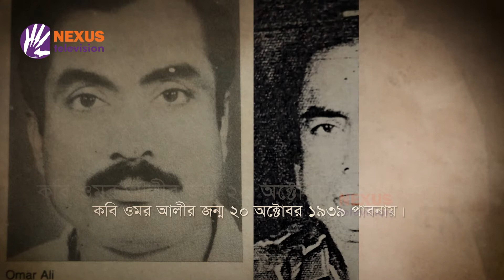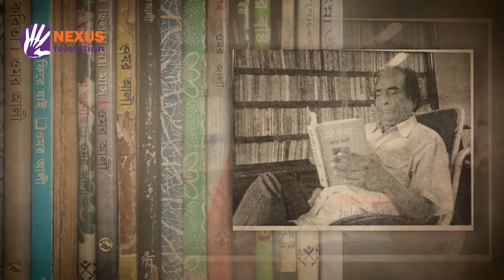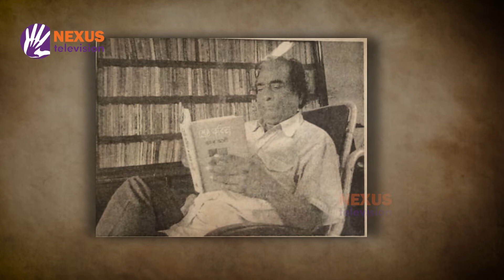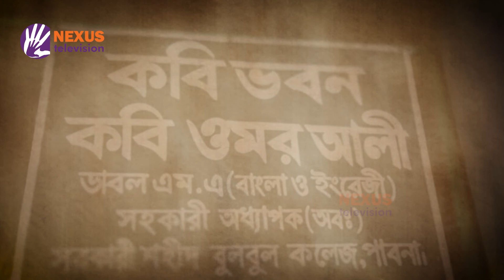কবি ওমর আলীর জন্মদিনে শুভেচ্ছা ।। Nexus Television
‘শ্যামল রঙ রমণীর’ কবি
ওমর আলীর জন্মদিনে শুভেচ্ছা

Nexus televsion address:
Nexus Television
জীবনের বন্ধন